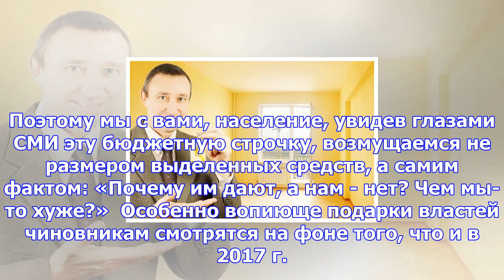За что чиновникам раздают квартиры?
Дмитрий Журавлёв, гендиректор Института региональных проблем В бюджете на предстоящие 3 года (2018‑2...